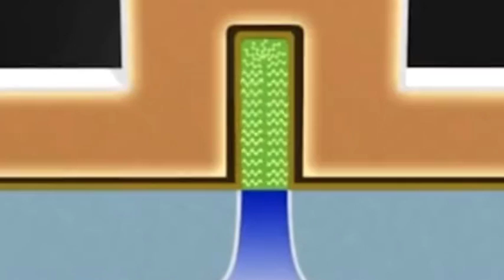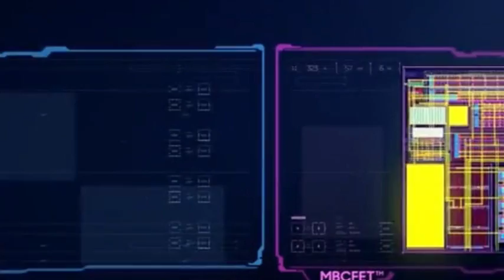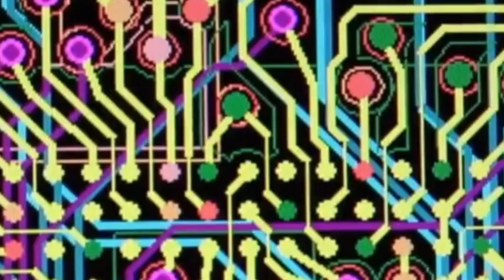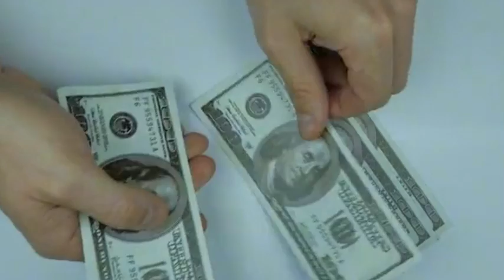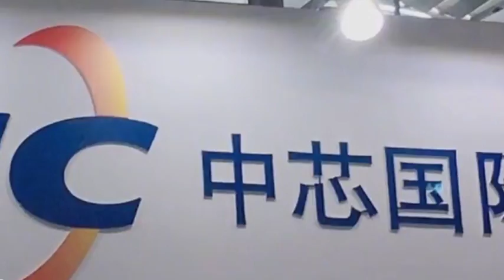China releases 3rd-gen glass perforation technology and silicon-based chips are a thing of the past.